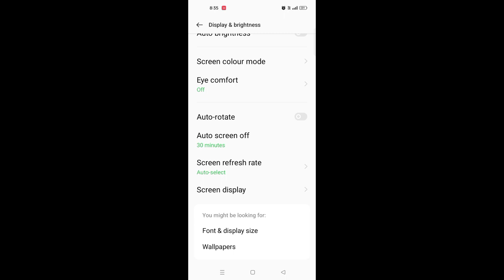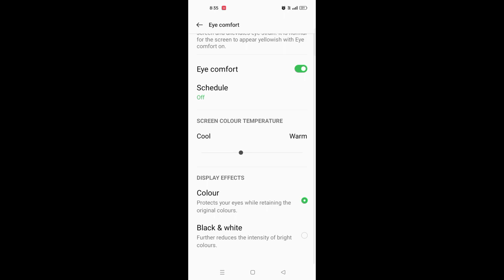OPPO A57E Screen Colour & Eye Comfort Mode Problem Solve